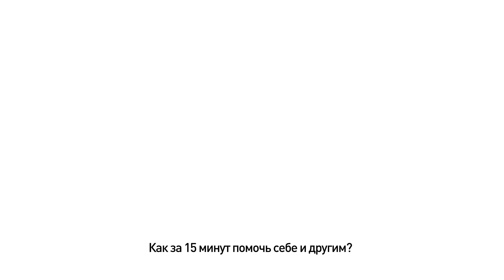Держимся вместе 3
Peaasi.ee